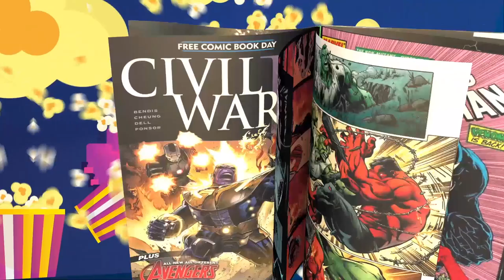The Iger Effect: Debating Disney's Direction in Blockbuster Cinema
In this episode of the NERDGEN Report, we discuss recent films seen, including 'The Killer' and 'Napoleon.' We then shift their focus to Bob Iger's comments on the failure of 'The Marvels at the box office and his thoughts on sequels in general. They analyze Iger's statements and discuss the implications for Marvel Studios and the future of the Marvel Cinematic Universe.
Takeaways
The film 'The Killer,' directed by David Fincher and starring Michael Fassbender as a hitman, received mixed reviews from Pablo and Brian.

Bob Iger's comments on the failure of 'The Marvels' at the box office and his thoughts on sequels raise questions about the future direction of Marvel Studios.

Iger's statement that Marvel Studios is his number one priority suggests potential changes and a focus on quality over quantity.

Iger's assertion that entertainment should come before film messaging sparks discussion about the balance between entertainment and social impact.

I hope all content used falls under the remits of Fair Use, but if any content owners would like to dispute this, I will not hesitate to remove said content immediately. It is not my intent to in any way infringe on their content ownership. If you happen to find your art or images in these videos, please let me know, and I will be glad to credit you. Thank you, and stay safe.